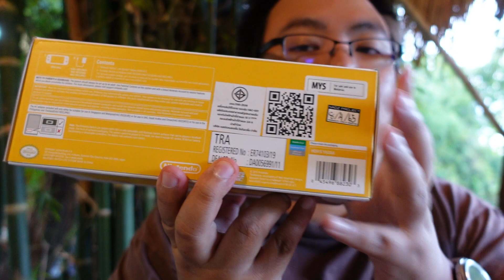แกะกล่อง Switch Lite สีเหลือง Yellow มันสวยดีนะ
วันนี้ได้ฤกษ์เอาน้อง Switch Lite มาแกะอีกแล้ว คราวนี้เป็นคิวของสีเหลือง ตอนแรกคิดว่าไม่น่าเป็นสีที่ใช่ของลุงแมว แต่ว่าเมื่อแกะออกมาก็พบว่าทุกครั้งที่แกะเครื่องออกมาดูมีมนตร์เสน่ห์บางอย่างและไม่เหมือนที่เราเห็นในสื่อเท่าไหร่ Switch Lite สวยทุกสีเลย สีเหลืองก็มาในโทนสดใส ใครที่หาเครื่องเล่นเกมที่น้ำหนักเบา สีสดใส ดูแล้วสบายใจ สีเหลืองนี่ก็น่าซื้อไม่ใช่น้อยครับ โดยวันนี้ไปทุ่งนา สีเหลืองกับสีเขียวของธรรมชาติก็ขับเน้นกันได้อยู่ เป็นอีกสีที่ดีใจที่มีเก็บไว้เน้